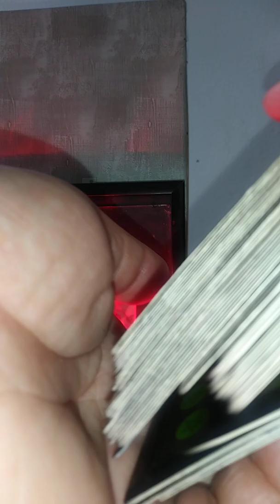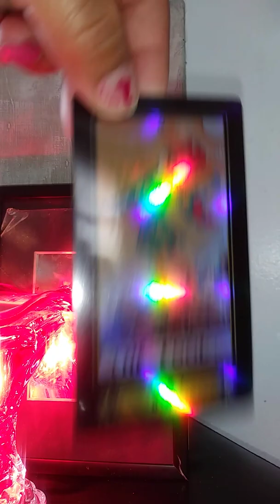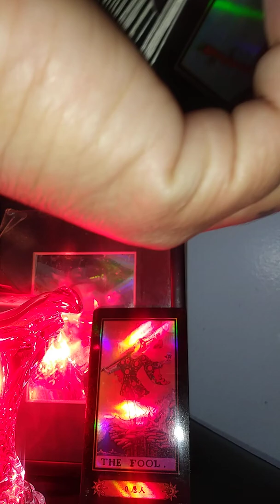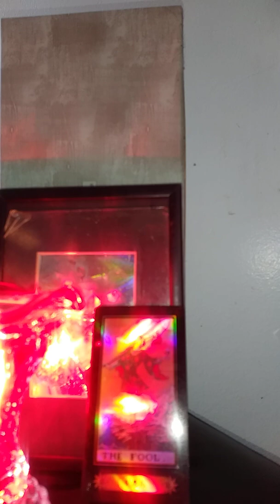pisces Rebuke this and amplify your most positive vibrations.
Find out about the residual energy that surrounds you, which you may need to rebuke, in order to move on, successfully, presently.